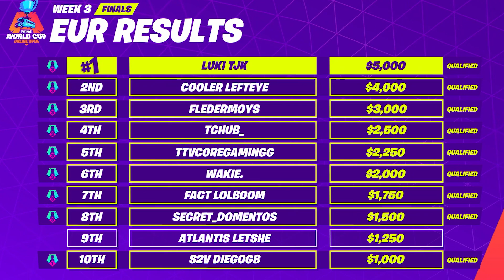Fortnite World Cup WEEK 3 Highlights - Final EU SOLO PART 2 [Fortnite Tournament 2019]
Fortnite World Cup Week 3 Day 2 EU Finals PART 2 Highlights - Fortnite Tournament 2019. Fotnite World Cup Week 3 (SOLO) Finals – EU Day 2 Highlights!

Best Fortnite World Cup Highlights Here!

Format: Solo
Material Cap:
• 500 Wood
• 500 Brick
• 500 Metal
Elimination Bonus
• +50 Health/Shield
• +50/50/50 Materials
o Materials gained on elimination now drop with the eliminated player, rather than being granted immediately.
Harvesting Rate:
• +40%
Match Limit
• 10
Points
Eliminations
• Each Eliminations: +1 point
Placement
• Victory Royale: +10 points
• 2nd-5th: +7 point
• 6th-10th: +5 point
• 11th-15th: +3 point
World Cup Finals Qualification Solo Spots
Week Europe NA East Na West Asia Brazil Oceania
Weekly Prize Pool $400,000 $300,000 $100,000 $75,000 $75,000 $50,000
Week 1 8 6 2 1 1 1
Week 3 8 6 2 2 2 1

Commentary by @ @xsundown & @ballatw & @Kittyplays & @DrLupo & @zekimusprime

Welcome to Fortnite World – Fortnite Battle Royale Highlights 2019. Here You Can Find Best Highlights from Fortnite World Cup 2019 and Best videos of  Fortnite BR Tournaments 2019. Watch Some of the BEST Summer Skirmish Highlights, Fall Skirmish  Highlights And Winter Royale Highlights Here!
Also Here You Find Best Fortnite PRO Players Highlights!